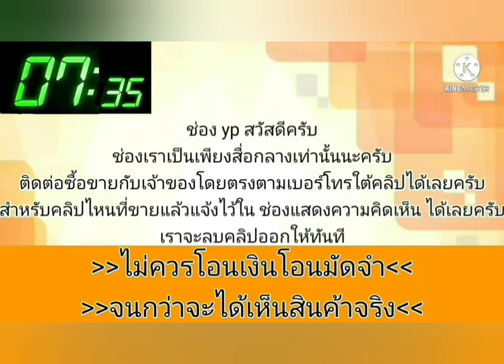รถบ้าน💥ขายด่วน 22,900 บาท ขับดี⭐เล่มคบ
1993 Honda civic

฿22,900

1993 Honda Civic · Sedan · ขับไปแล้ว 333,333 กิโลเมตร ฮอนด้า ซีวิค ปี 1993 Vาย 22,900 uาn เครื่องคาบู เกียร์ธรรมดา เครื่องเกียร์ปกติ น้ำไม่ดันควันไม่ไหล แอร์เย็น ช่วงล่างใช้ได้ สีไม่สวย ภาษี 67 รถอยู่สระบุรี ขับทางไกลได้ เล่มเอกสารชุดโอนครบ เครื่องร้อนรอบสูง ขายตามสภาพ สนใจ 091,717,8615